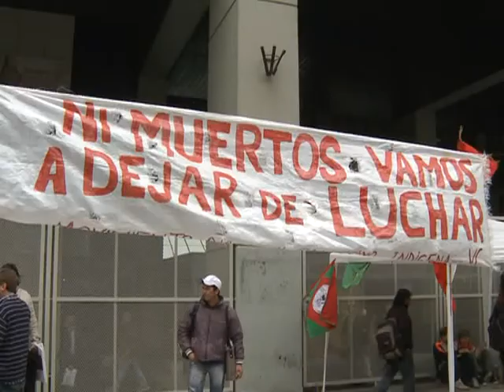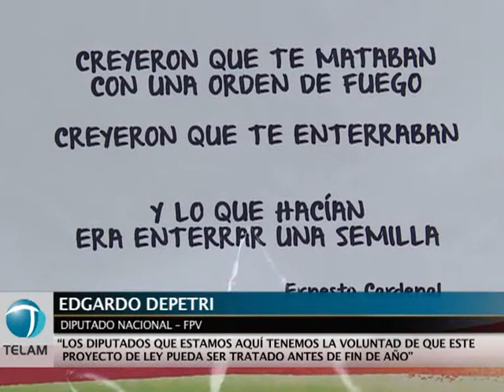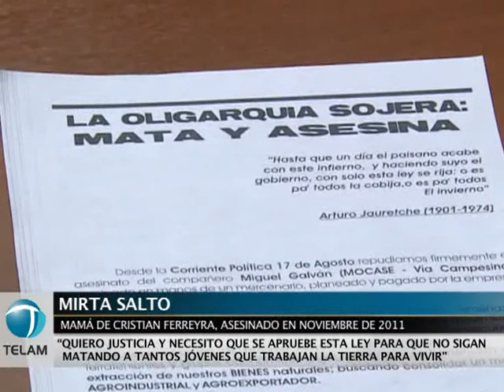Presentan proyecto de ley para frenar desalojos de campesinos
El Movimiento Nacional Campesino Indígena junto a un grupo de legisladores del Frente para la Victoria, dieron detalles y alcances de un proyecto de ley que declara la emergencia en materia de posesión y propiedad de las tierras rurales.

El texto fue elaborado por el conjunto de las organizaciones campesinas y presentado el año pasado por el diputado Edgardo Depetri, pero cobró un nuevo impulso político tras el asesinato de Miguel Galván, en Santiago del Estero.

La iniciativa propone suspender por cinco años los desalojos en todo el país para que en ese lapso el Estado nacional realice un relevamiento de tierras para conocer la situación jurídica de todos los campos del país como así también la cantidad de familias afectadas.

En la exposición realizada en la Cámara de Diputados, Depetri anticipó que existe la firme voluntad del Frente para la victoria, como fuerza mayoritaria, para debatir y aprobar esta iniciativa antes de fin de año.

Ramiro Fresneda, representante legal del MOCASE explicó que de lo que se trata es de exponer la violencia a la que son sometidas las comunidades campesinas a manos de terratenientes ligados al agro negocio

A su turno el diputado Leonardo Grosso instó a la concreción de una gran movilización para acompañar el reclamo de los campesinos y respaldar el tratamiento de la ley en el congreso antes de que concluya este período parlamentario

Finalmente habló Mirta Salto, la mamá de Cristian Ferreyra, quien fuera asesinado en noviembre del año pasado, para reclamar justicia por el crimen de su hijo y una pronta aprobación de la ley para darles a los trabajadores de la tierra la seguridad de la que hoy carecen.